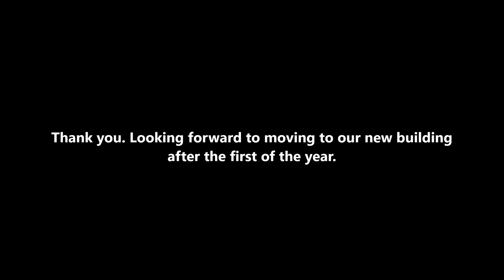Hilltoppers Groundbreaking Event June 16th 2020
The board of directors at Hilltoppers, city leaders, staff, service recipients and friends came together to dedicate the new location for Hilltoppers, Inc at 86 Duer Ct.

Some day, I might get better at this. Simply a perspective from an excited employee, trying his best to make a record of this event.